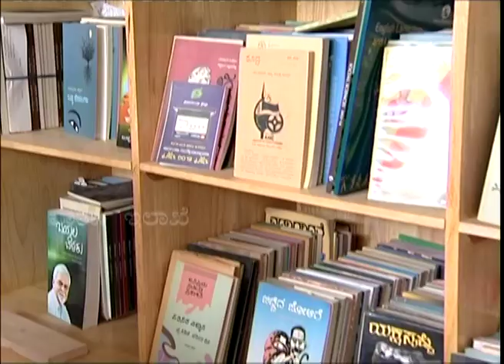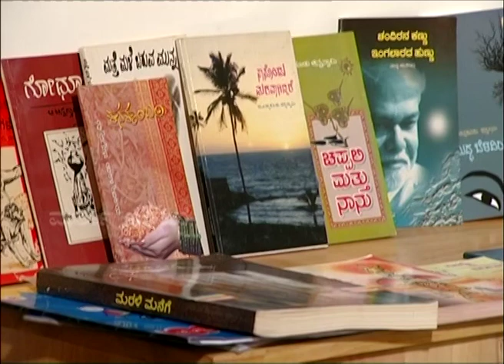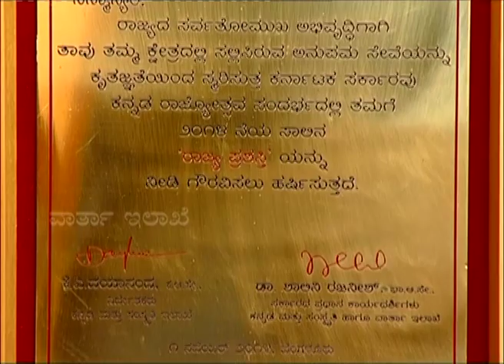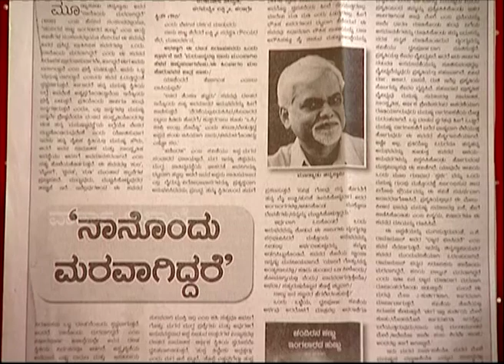Moodnakood Chinnaswamy / ಮೂಡ್ನಾಕೂಡು ಚಿನ್ನಸ್ವಾಮಿ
ಸಾಹಿತ್ಯ ಮತ್ತು ಸಾಮಾಜಿಕ ಕ್ಷೇತ್ರ